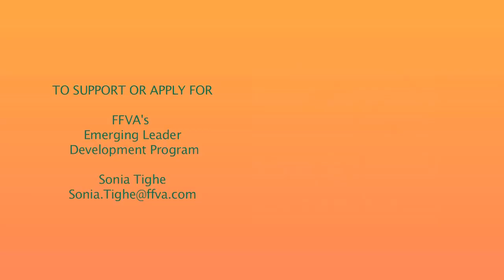ELDP Highlights Video 2018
Class 7 of the Emerging Leader Development Program will graduate at FFVA's 75th annual convention, Sept. 25-27.